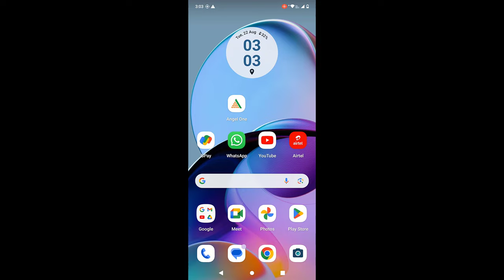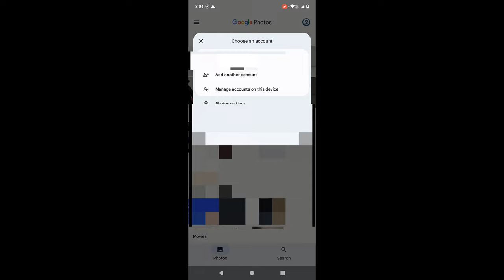How to Use Google Photos App without Account Sign-In in Android Phone/Tab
Use Photos App without sign-in google account